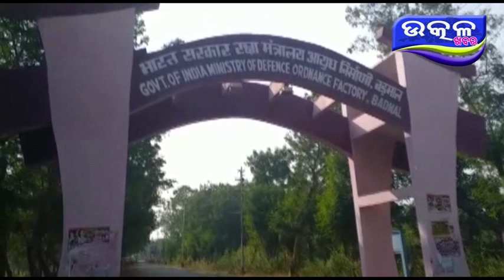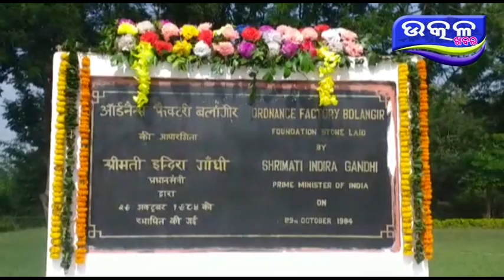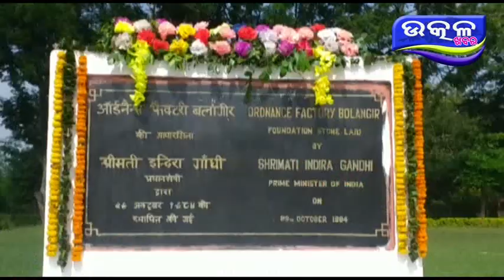gola barud karakhana re pratista diwas - Ajira Odisha Utkal Khabara